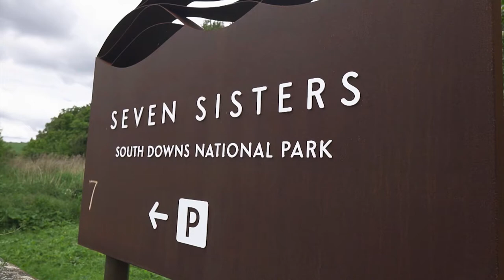National Parks: New Perspectives - City Girl in Nature visits South Downs National Park TRAILER